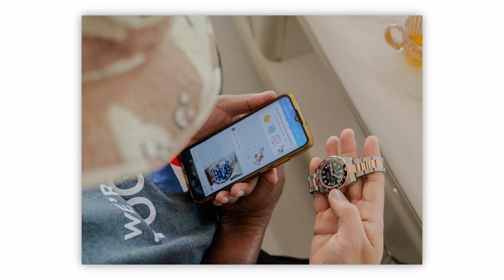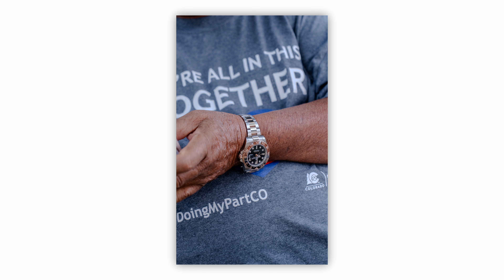Nuôi dưỡng đam mê & Chọn mặt gửi vàng| CITILUX Bàn giao chiếc ROLEX ROOTBEER tại CHƯ SÊ-GIA LAI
Hãy cùng trải nghiệm cảm xúc khi sở hữu chiếc đồng hồ Rolex Rootbeer tuyệt đẹp tại Chư Sê, Gia Lai. Chọn mặt gửi vàng và nuôi dưỡng đam mê với đam mê của vị khách hàng đặc biệt này. Đừng bỏ lỡ cơ hội sở hữu chiếc Rolex Rootbeer tuyệt vời này! 🕰️
𝐂𝐈𝐓𝐈𝐋𝐔𝐗 𝐓𝐢𝐦𝐞𝐩𝐢𝐞𝐜𝐞 & 𝐋𝐮𝐱𝐮𝐫𝐲
- 56 Nguyễn Văn Huyên, Cầu Giấy, Hà Nội

FOLLOW CHÚNG TÔI:
© Bản quyền thuộc về CITILUX Timepieces & Luxury
© Copyright CITILUX & Do not Reup

Cảm ơn quý khách đã đón xem